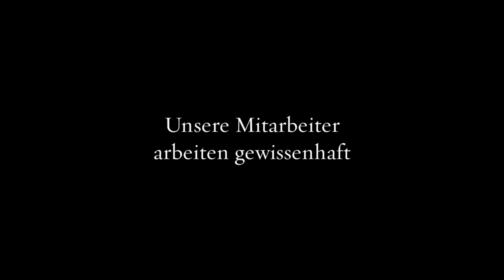L&L Dienstleistungen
Mit unserem Unternehmen aus Gaildorf stellen wir sicher, dass Ihre Immobilie und das dazugehörige Grundstück stets gepflegt erscheinen. Wir nehmen zum Beispiel die Gebäudereinigung in die Hand oder kümmern uns um die Grünanlage. Wenn Sie uns beauftragen, müssen Sie sich um all diese Arbeiten nicht mehr kümmern. Unsere Mitarbeiter arbeiten gewissenhaft und werden alles so erledigen, wie Sie es sich wünschen. Zuvor schauen wir bei Ihnen vorbei und unterbreiten Ihnen einen fairen Preisvorschlag.

Haller Str. 16
74405 Gaildorf (Ottendorf)
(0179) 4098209